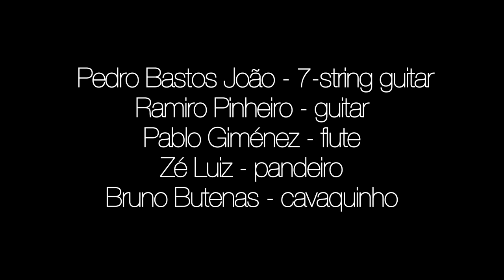Receita de Samba | ft. Pablo Giménez, Ramiro Pinheiro, Pedro Bastos João, Bruno Butenas, Zé Luiz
Receita de Samba

Ramiro Pinheiro [guitar]
Pablo Giménez [flute]
Zé Luiz [pandeiro]
Bruno Butenas [cavaquinho]
Pedro Bastos João [7-string guitar]

Alejandro Antola: Cameras & Video Editing (Regla 11 Films, Barcelona)
Magí Batalla: Audio Recording & Mixing (Sant Sadurní d'Anoia, Barcelona)